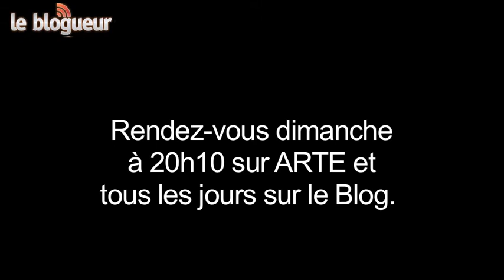Aquaculture, à quoi bon ?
Retrouvez nous dimanche à 20h10 sur Arte et toute la semaine sur le blog. Cette semaine : amateur de poissons, le Blogueur enquête en Écosse où le saumon d'élevage règne en maître avec dans son sillage parasites, déjections et antibiotiques ; en Italie, où daurades et bars font l'objet des soins attentifs de l'aquaculture durable ; et en France, où l'élevage de la truite se veut l'un des plus respectueux de l'environnement.